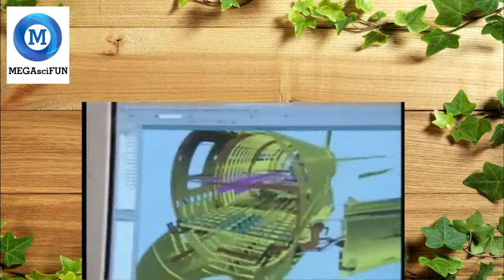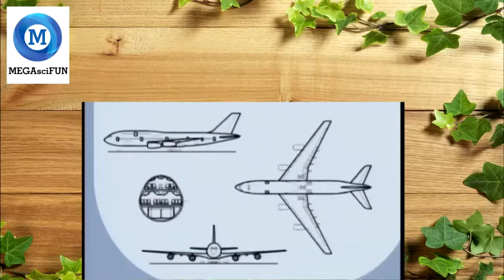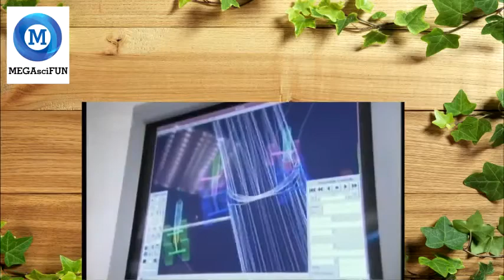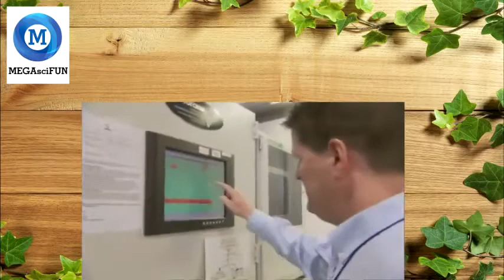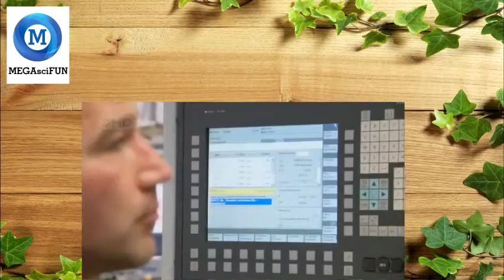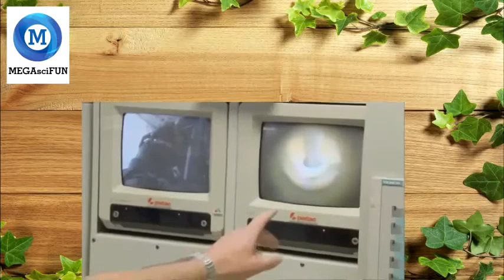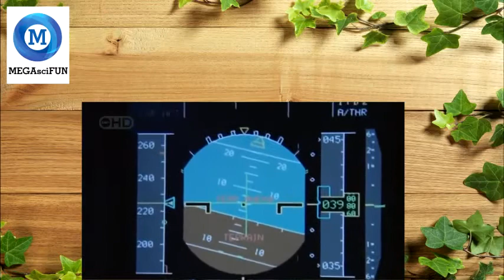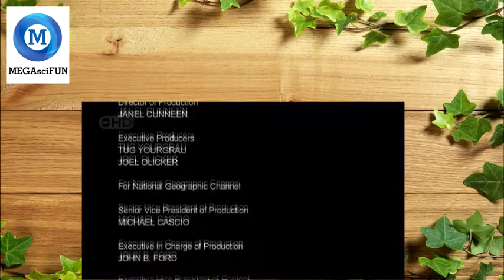MegaStructures - Airbus A380 (National Geographic Documentary)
MegaStructures - Airbus A380
MegaStructures (National Geographic Documentary)
MegaStructures

Our YouTube channel features full documentary films as well as educational television series.

We are dedicated to bringing our viewers amazing stories and experiences from the world of science, history, anthropology, finance, geography, and engineering.

ABOUT THE SHOW:
MegaStructures is a documentary television series. Each episode is an educational look of varying depth into the construction, operation, and staffing of various structures or construction projects, but not ordinary construction products.
Generally containing interviews with designers and project managers, it presents the problems of construction and the methodology or techniques used to overcome obstacles.
MegaStructures focuses on constructions that are extreme; in the sense that they are the biggest, tallest, longest, or deepest in the world.